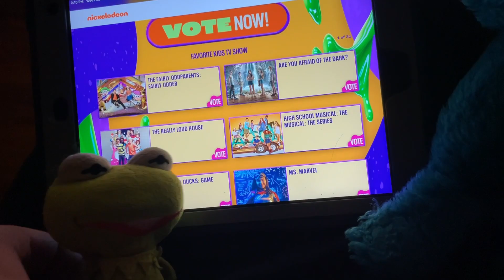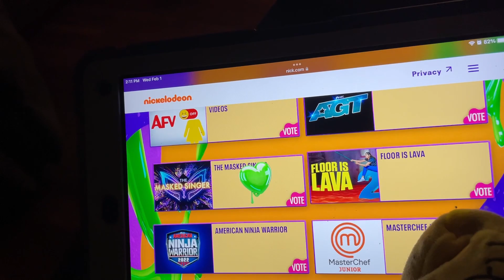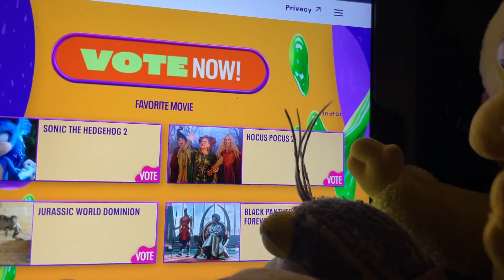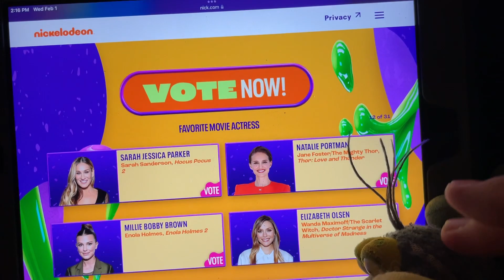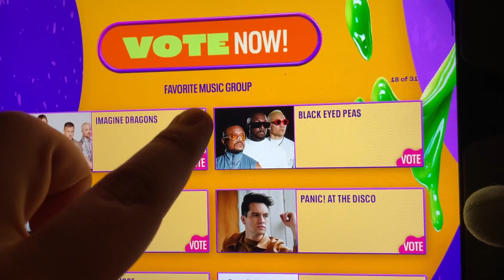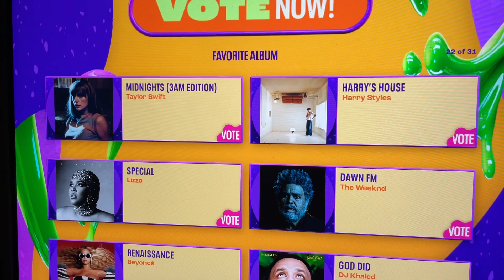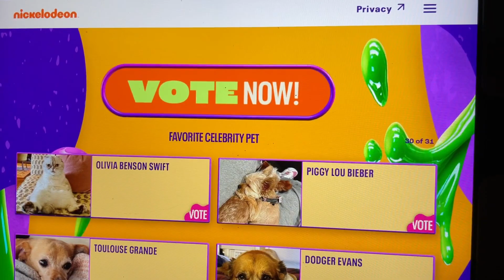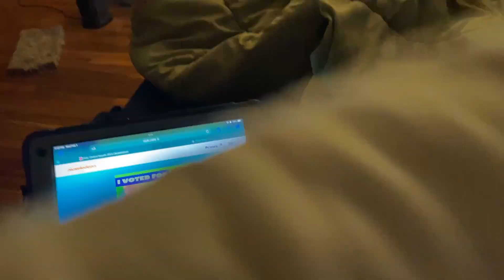📱 Kermit and Friends vote for the Kids Choice Awards 📱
Make sure you cast your votes for the Kids Choice Awards